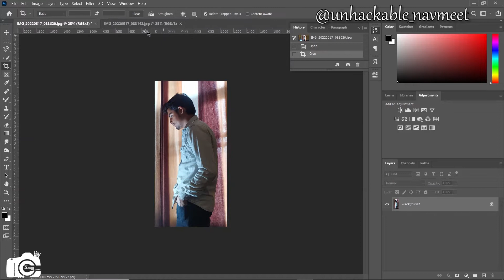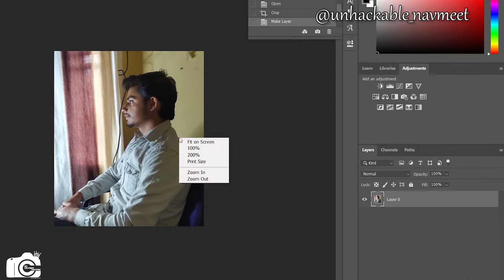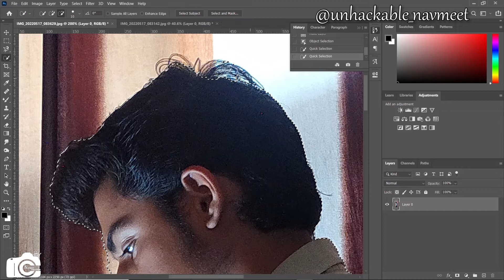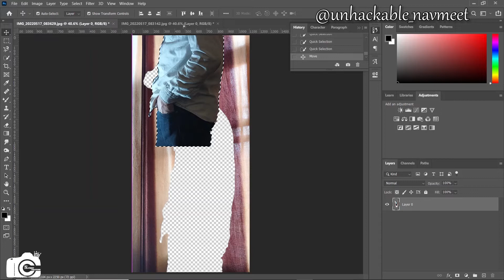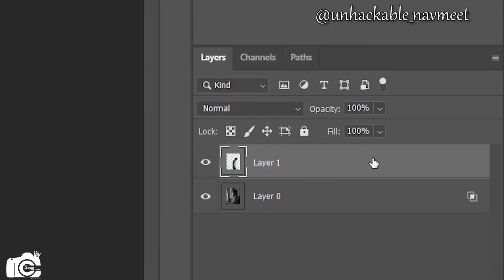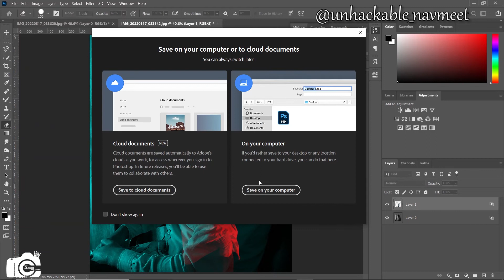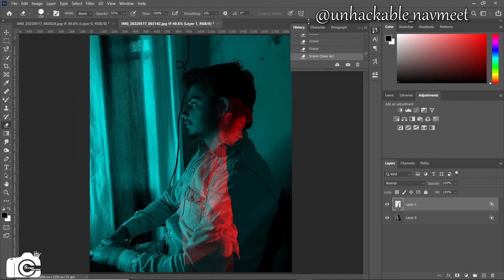double exposure two photos in one || Adobe Photoshop Ep 3